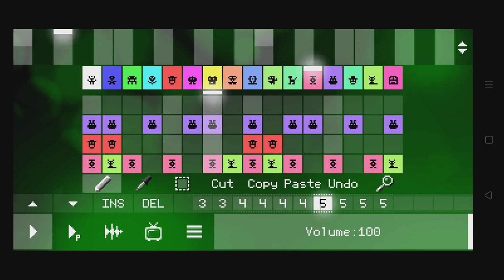Pixitracker Example 03